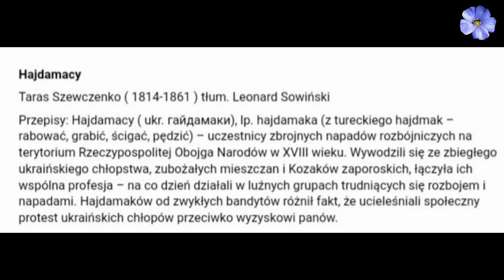Protest wyrażenia dezaprobaty organizacji koncertu Stasiuk & Haydamaky.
PONAD PODZIAŁAMI, WSZYSCY JESTEŚMY POLAKAMI.
Dziękujemy wszystkim w pomocy organizacji, Kamratom Toruniakom, osobom zgromadzonym, oraz nieobecnym za wsparcie. Jesteśmy dostępni na Tłiterze, Telegramie i FB konto Adrian Dand.
Toruńska Pamięć Kresowa.